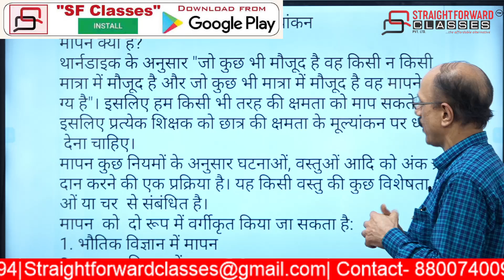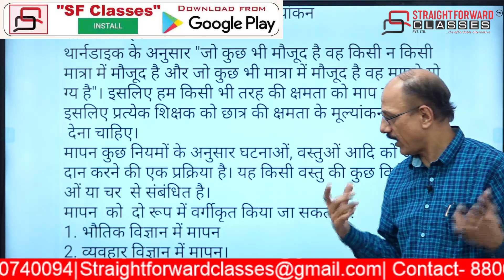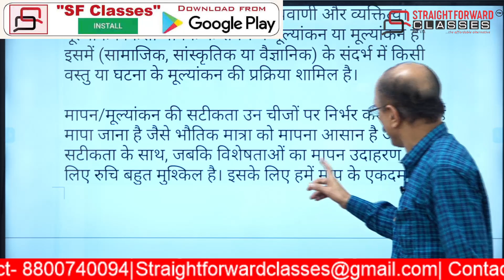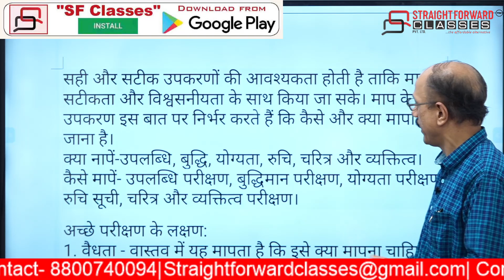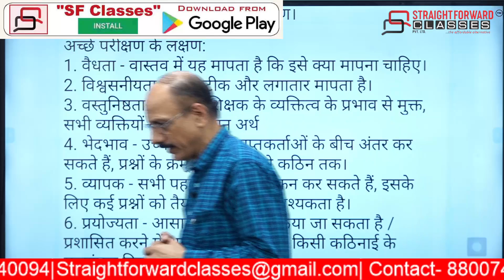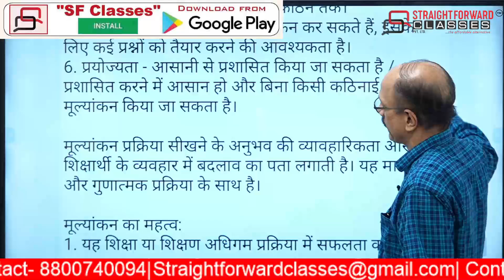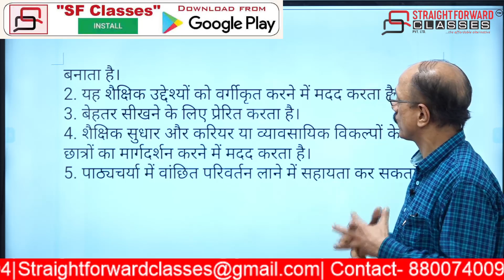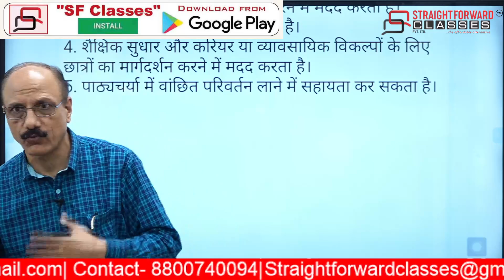UPSC Vice Principal exam - Crash Course by SF CLASSES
UPSC Vice Principal 2022- Measurement and Evaluation - Part 1. Topic discussion in Hindi by Tapeshwar Jugral Ji, Ex. DDE, Dist. Govt. of NCT Delhi - Crash Course by SFCLASSES

UPSC - Delhi Vice-Principal Recruitment Exam-2022
Classes by Straight Forward Classes Pvt Ltd
From “SF Classes” Mobile App
• App based 20+Video Classes
• App based Study Materials in PDF
• App based 30 Mock Tests and 5 Master Mock Tests – Total 35 Mock Tests
• Fee- Rs 5999/- only till 30th November. After 30th Nov 2022 fee will be Rs 11999/-
• Registration and Payment only on/from our Mobile App SF Classes
• Head/Box on our Mobile App where you have to register– “Delhi Vice Principal”

Area of Video Classes/Study Materials and Mock Tests and Master Mock Tests
1. General Knowledge including Contemporary social, economic and cultural issues. – Videos Classes and 5 Mock Tests
2. Hindi and English language skills – Video Classes and 5 Mocks Tests
3. Reasoning ability and Quantitative Aptitude – Video Classes and 5 Mock Tests
4. Educational policies & Educational measurement and evaluation – Video Classes and 5 Mock Tests
5. Management and Financial administration – Video Classes and 5 Mock Tests.
6. Office Procedure – Video Classes and 5 Mock Tests.
7. Master Mock – 5 Mocks

हमारे मोबाइल App को डाउनलोड करने के लिए नीचे दिए गए लिंक को क्लिक करें और App के माध्यम से ही पंजीकरण और शुल्क का भुगतान करें
या
Google play store में टाइप करें SF Classes और हमारे ऐप को अपने मोबाइल मे download करें
Note – New users – have to Sign-up on our App first for registration and payment.
कृपया अपने परीक्षा और अन्य पाठ्यक्रम से संबंधित विभिन्न विषयों पर सामान्य जानकारी के लिए हमारे यूट्यूब चैनल को सब्सक्राइब / समय पर सूचनाओं के लिए घंटी का आइकन दबाना न भूलें और हमारे यूट्यूब चैनल को Share जरूर  करें।

Straight Forward Classes Pvt Ltd “ SF CLASSES” पर आपके विश्वास और रुचि के लिए धन्यवाद
Manish Kumar
Call or WhatApp on -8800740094